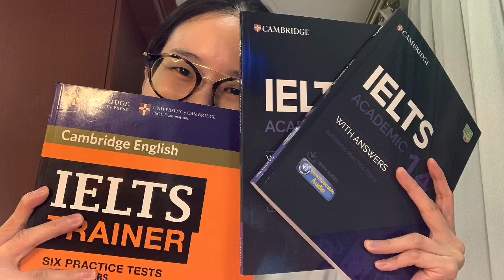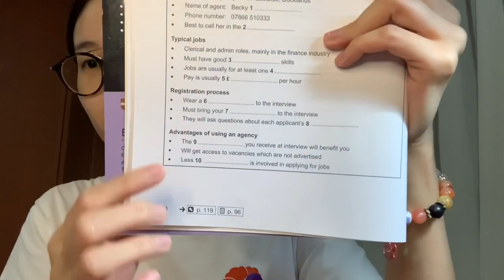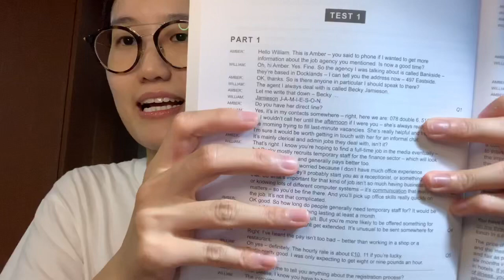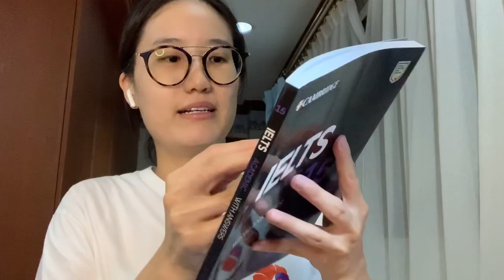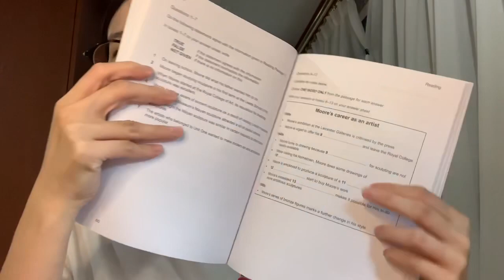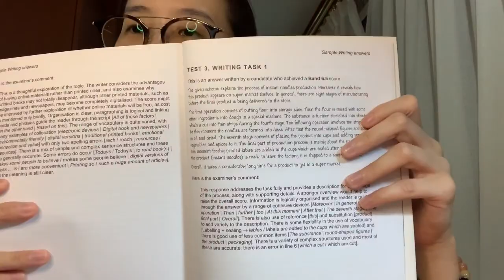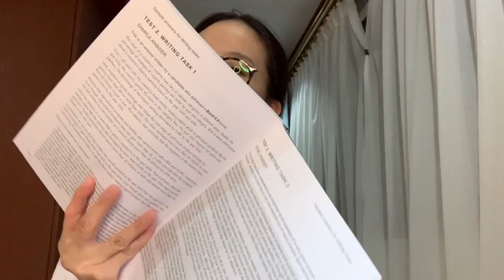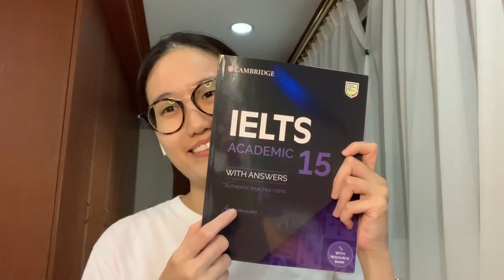Review หนังสือ IELTS : IELTS trainer VS Cambridge ม่วง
แหล่งซื้อหนังสือนะคะ

เล่มม่วงสามารถซื้อจาก
- เพจครูเจี๊ยบ Krujeab ทาง Facebookค่ะ
- Amazon.com
- asia book online

เล่มส้มสามารถซื้อจาก
ส่วนตัวซื้อเองศูนย์หนังสือจุฬาฯค่ะ
แต่คิดว่าสั่งตามเวปได้ด้วยค่ะ
- Amazon.com